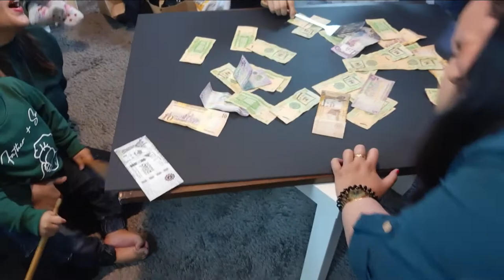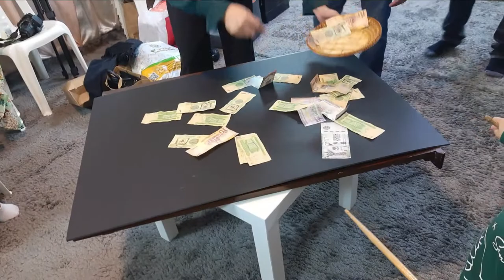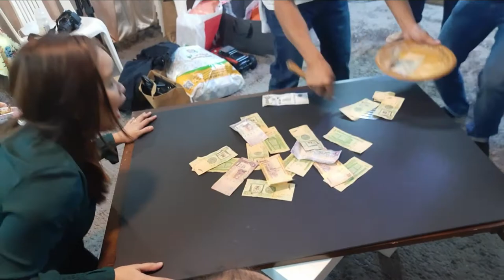SANDOK PERA CHALLENGE PART 2 | TIKTOK CHALLENGE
You can reupload this video but please put my link on your Description thank you..

A parlour or parlor game is a group game played indoors using speech (from French Parler). They were often played in a parlour. These games were extremely popular among the upper and middle classes in Great Britain and in the United States during the Victorian era.

Affordable starting pack for Vlog

✅Vlog Kit Phone Camera Video Recording Equipment with Microphone + LED Light + Tripod+ Mobile Phone Clip

Affordable starting pack for Livestream

✅100% Original Meet BM-800 Condenser Microphone Kit With V8 Multifunctional Live Sound Card

✅100% Original Lucky 5M 10M 15M 20M 600LEDS LED RGB Strip Light SMD 3528 Flexible Light

For Non Cpr Music Please connect to

Please connect to social media account